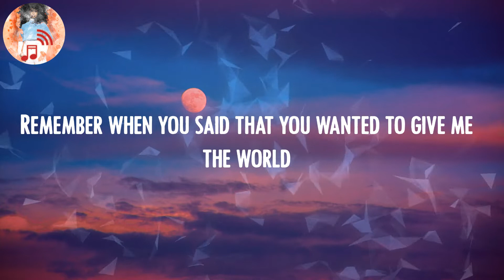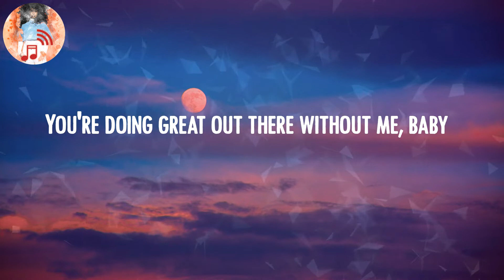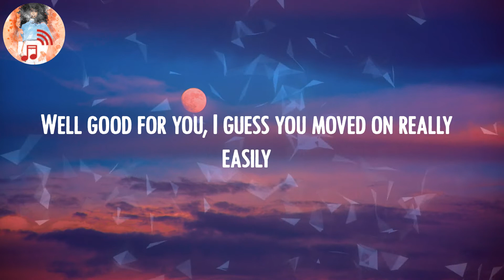Olivia Rodrigo - good 4 u (Lyric Video)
Lyric Video: good 4 u - Olivia Rodrigo